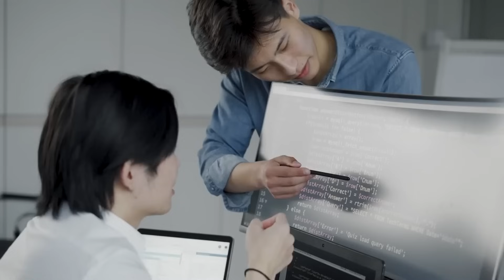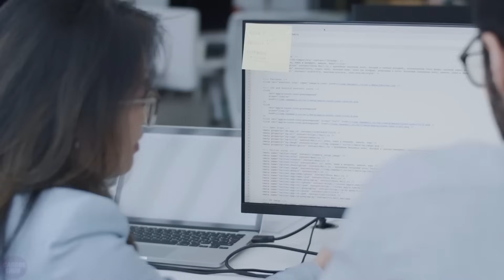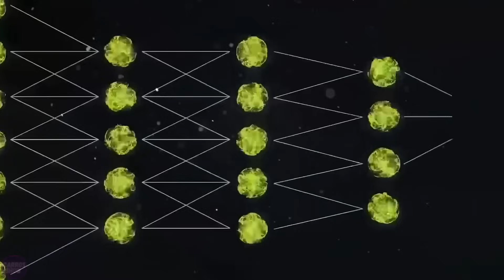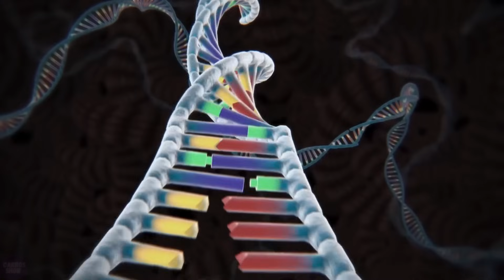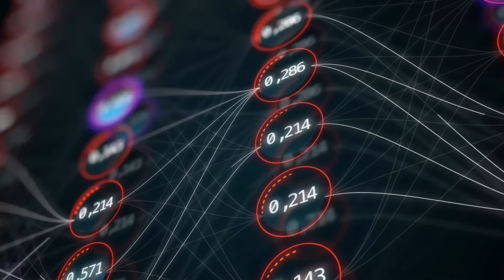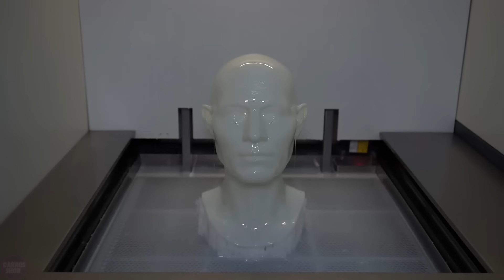Next-Generation Humanoid Robots will Soon OCCUPY the Whole World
In the world of technological innovations, ultra-realistic humanoid robots and next-generation artificial intelligence embody remarkable achievements, surpassing the boundaries of even the boldest fantasies. The development of ultra-realistic humanoid robots and advanced artificial intelligence has become the main point in technological evolution, shaping a future that exceeds conceptions of human creativity.